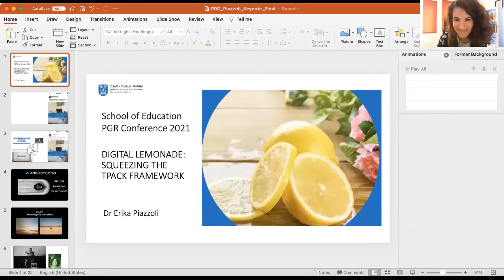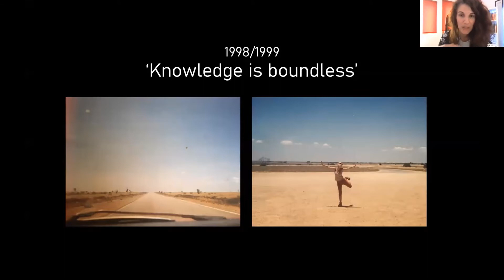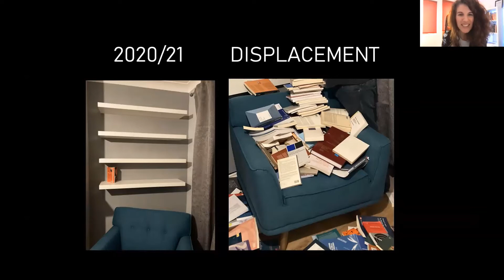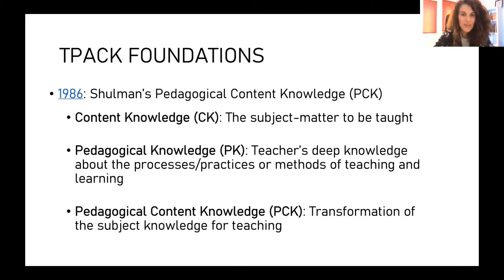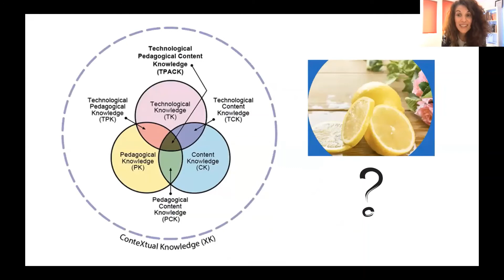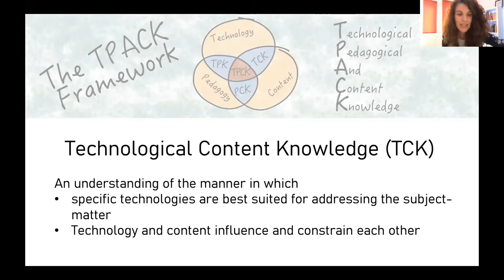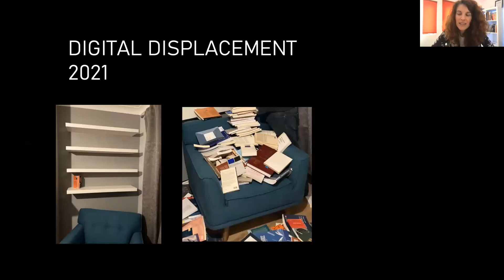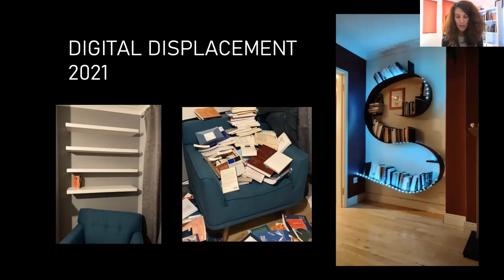SoE PGR Conference 2021 –Dr Erika Piazzoli - “Digital Lemonade: Squeezing the TPACK Framework”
SoE PGR Conference 2021 –Dr Erika Piazzoli, Closing Keynote  “Digital Lemonade: Squeezing the TPACK Framework”.

This closing keynote address, on the topic of ‘facilitating embodied learning online and the TPACK framework’ addressed the theme of change for research, ‘researching’ and ‘researcher’ in light of the impact of current times – connecting to the very essence of the conference.